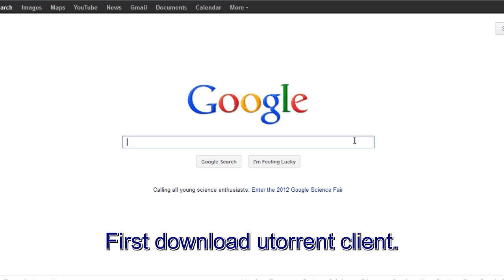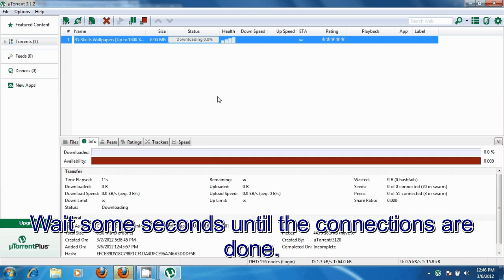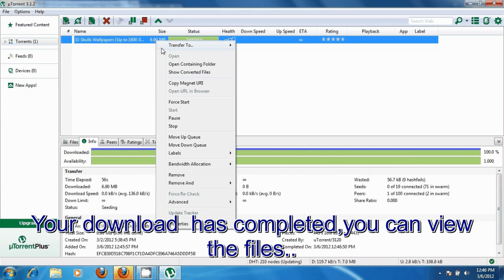How to download torrents from BTscene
A video on how to use torrents.We use in this video.